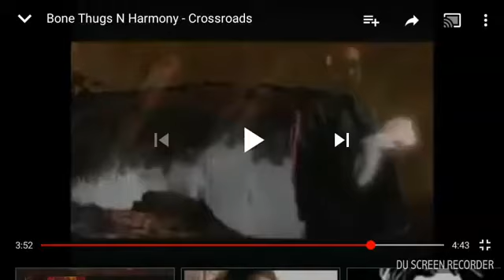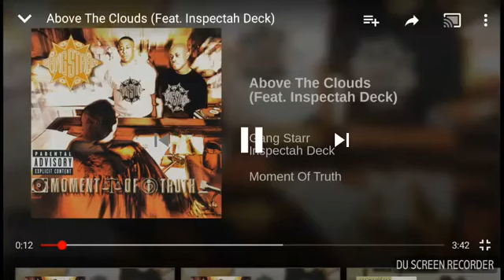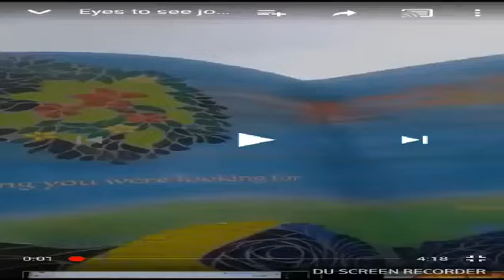You can live Forever by Elias Chacon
New Age Resources - Inspirational Clips, Multimedia Truth, Flat Earth Knowledge
144,000 Mr Satan's Sealed Elect in The Book Of Life Immortal Super beings
Ancient Knowledge & Intelligence by Blood Over Intent YouTube

Free Resource Material, BOI Family Chats, Downloads, & Audio Visual Content

144,000 Video Chats Resource Information
Blood Over Intent Facebook Group Chats

Unite with the Blood Family and Come Alive
Reclaim Your Birthright of Eternal Life by Blood Over Intent on YouTube or Expire
The Anti-Christ Satan, King of Hell, Mark Braun II Corinthians 4:4